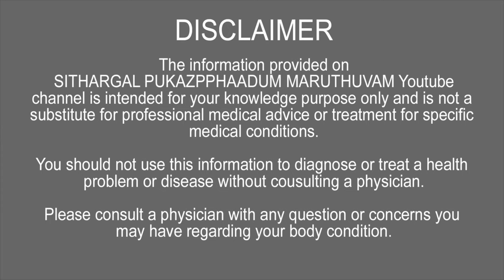ஞாபகசக்தி IMPROVE YOUR MEMORY POWER HEALTH TIPS |SPM